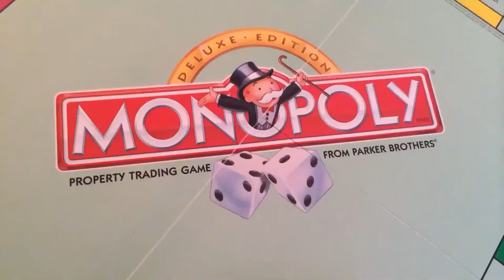Monopoly Stop Motion Animation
My first stop motion! Just started doing these...it could probably use work but I thought it was good for a first try. Constructive criticism is always welcome